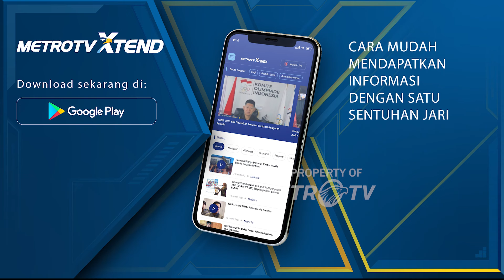Penerapan Ganjil-Genap ke Arah Puncak, Bogor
MetroTV, KBO Satlantas Polres Bogor, Iptu Ardian Novianto memberikan pernyataan bahwa situasi arus lalu lintas di kawasan wisata Puncak terpantau semenjak dini hari sampai dengan pagi hari dilaksanakan penerapan Ganjil-Genap di Simpang Gadok.

Arus kendaraan menuju puncak relatif nampak lebih sepi dibanding hari kemarin.